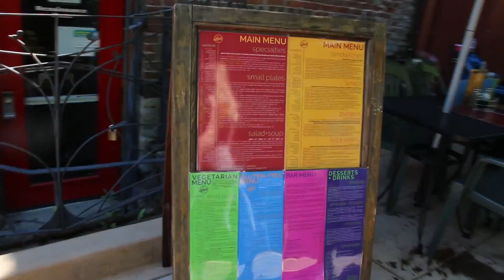Downtown Ashland Oregon tour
Join us as we, a full time traveling family of 9, walk through the town of Ashland Oregon with our 7 of our children. This is one of our favorite towns!